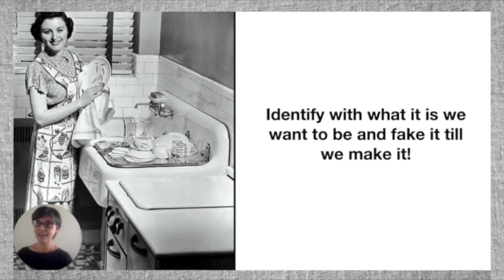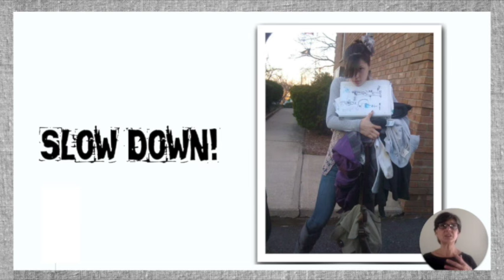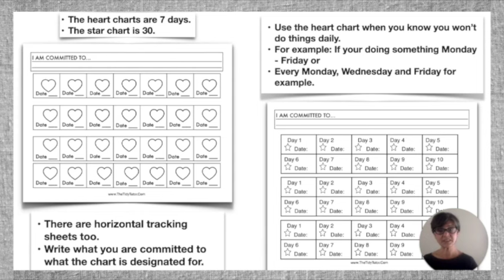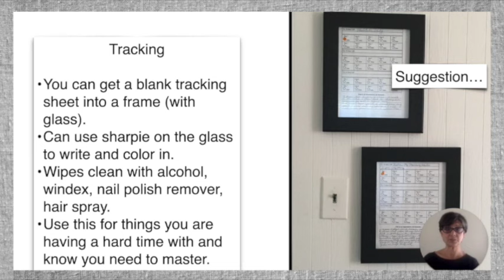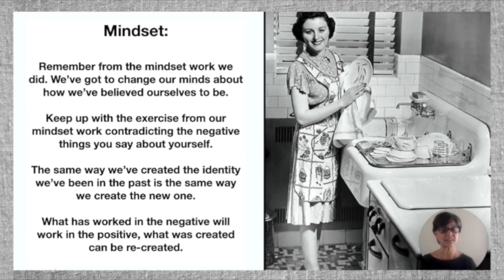Bringing dignity into life with this one habit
The "Hurry up and slow down habit" is an exclusive Tidy Tutor Principle and one of the foundational 12 habits I teach.

I don't talk about it enough, even though it is a foundational mainstay in my life and in my life-changing course. I've been reminded of how important this principle is as I recently traveled to South Carolina.

Sometimes, when something is well-known to us, we forget the profound impact it has on us until it becomes a part of our real life.

This trip's timing, coupled with recent life changes and responsibilities, reminded me of the importance of this habit.

Now, this I'm sharing is a video about the hurry up and slow down habit that I have inside of my Tidy Tutor University class. I figured I would share it now and continue with this as a little series. Let me know what you think.

I know hurry up and slow down sounds like a contradiction, but we need both of these things. We need to be able to hurry up when we need to, and we need to slow down when appropriate.

Want to be connected to me and find out what's going on in the Tidy Tutor world?